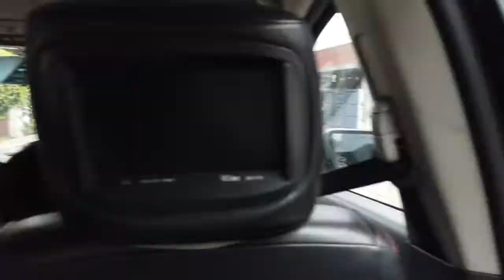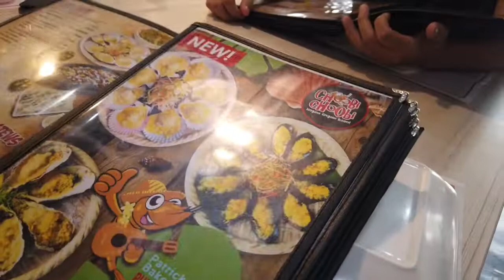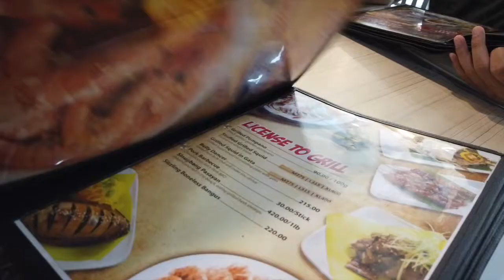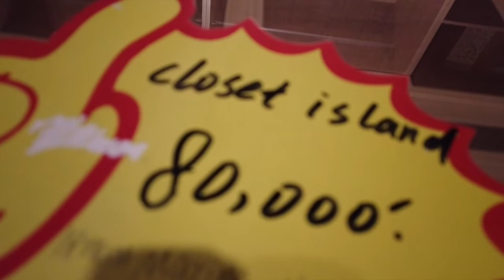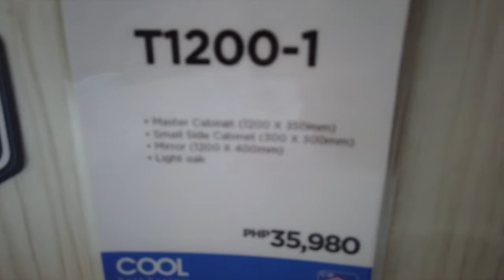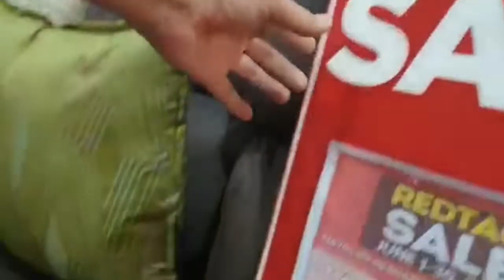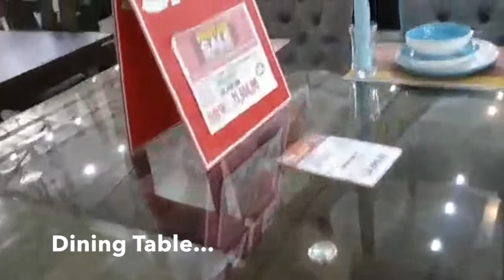Vlog #2- Window Shopping+hair care+ballet | jessicadelunabordeos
Pasensiya na ngayon ko lang maa-upload. Nag-aadjust pa ko sa pag eedit and tuwing gabi  ko lang nagagawa dahil na rin sa work. Salamat sa pag-unawa.